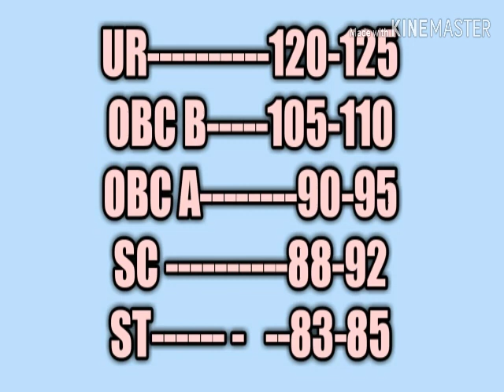Wbp SI CUTOFF Marks analysis,wbp si cut off,cut off wbp si,wbp CUTOFF